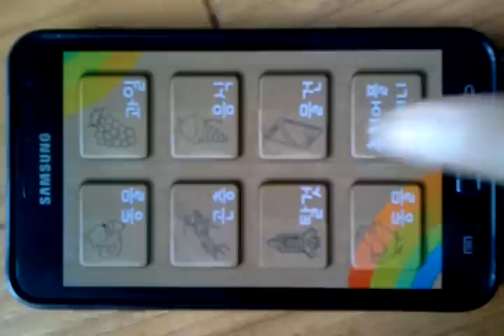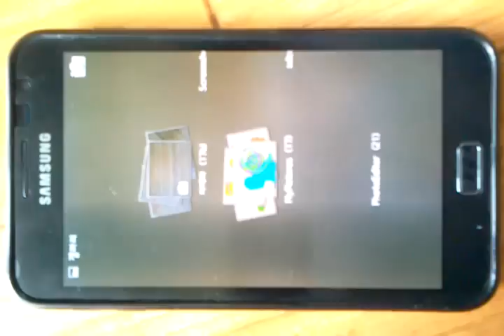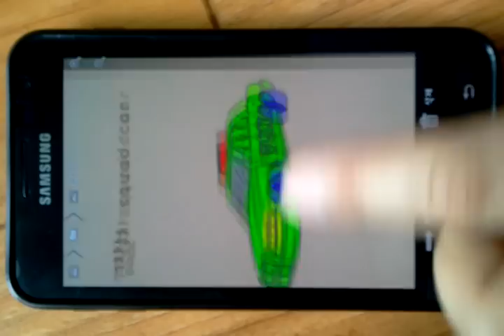Kids Paintings Coloring Book